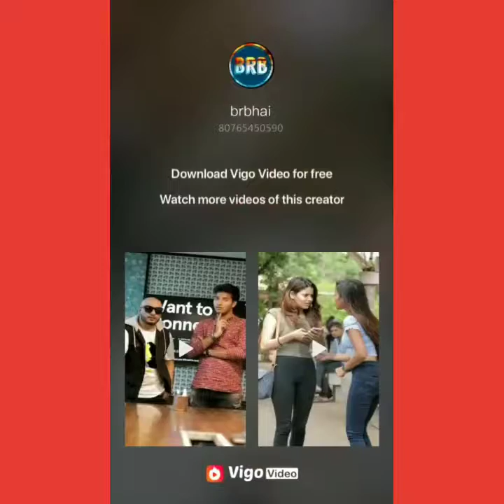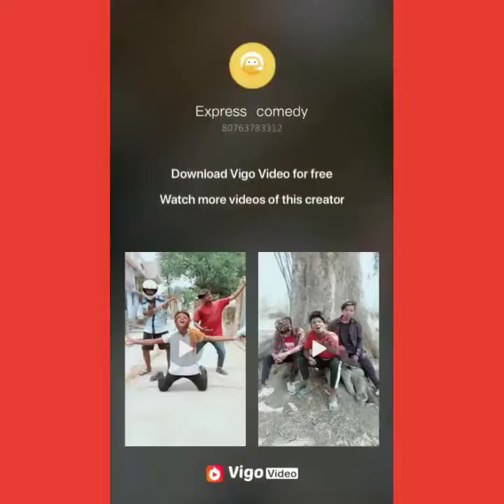Comedy hi comedy hai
A. Ssssss

Vigo video